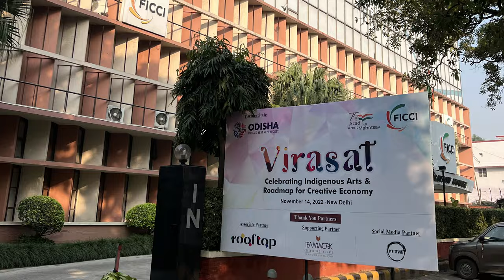Rooftop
Carrying on the 'Virasat' with those who have kept it alive! Rooftop as an associate partner with Federation of Indian Chambers of Commerce & Industry (FICCI) successfully led the event 'Virasat' to highlight the Roadmap towards Creative Economy. The highlight of the event was our CEO Kartik Gaggar having an insightful conversation on the panel.
Tata Trusts Odisha Tourism Ojas Art Gallery

Rooftop is the world’s leading online learning platform - live art workshops and professionally curated art courses. We offer unique art experiences while bridging the gap between art lovers and artists.

We offer live art classes and workshops at multiple time slots tailored to fit your lifestyle. Experience art on the go, anytime, anywhere. The Art Classes at Rooftop are led by art specialists and award-winning expert artists. Get personalised art sessions with your favourite artists through selectively curated art workshops.

Have a closer look at Rooftop -

Follow our ever-growing art community